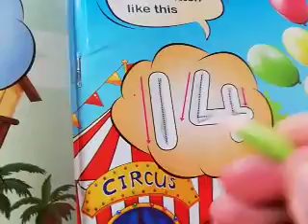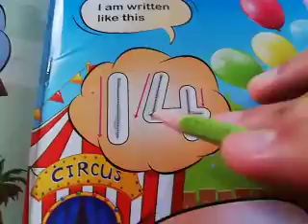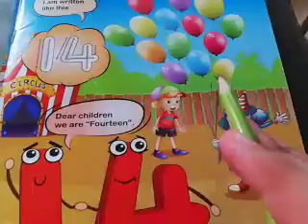Monti Lecture 19 Math